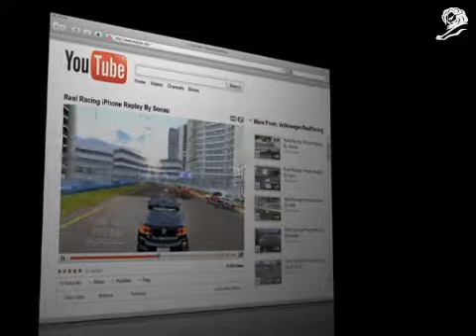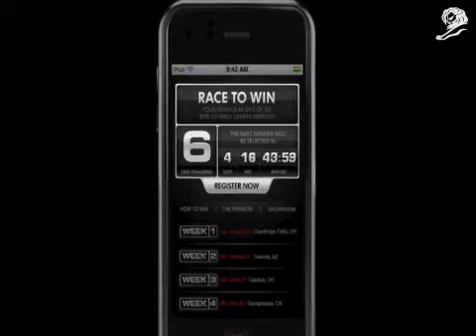REAL RACING GT - VOLKSWAGEN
Titanium & Integrated Silver Lion - Cannes Lions 2010